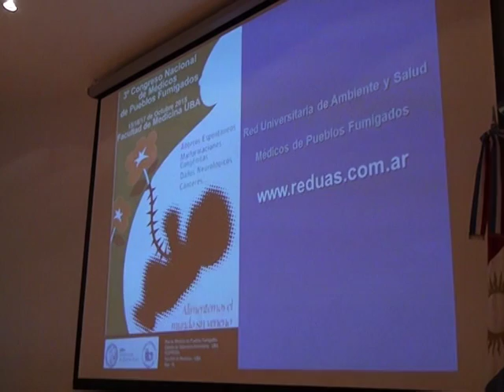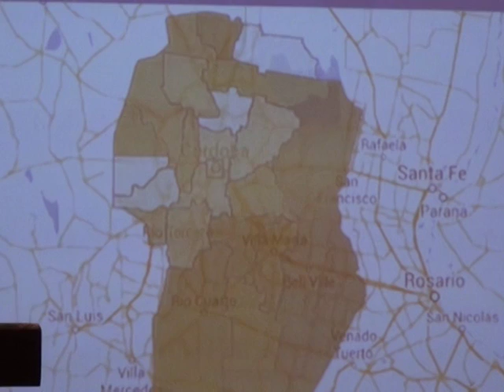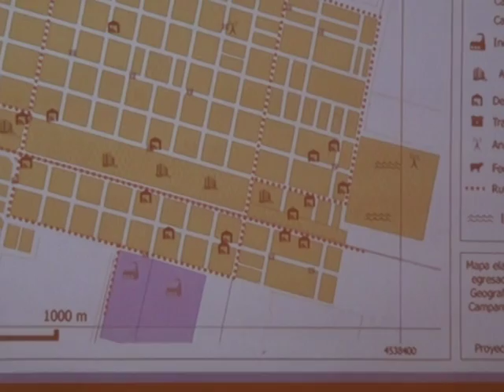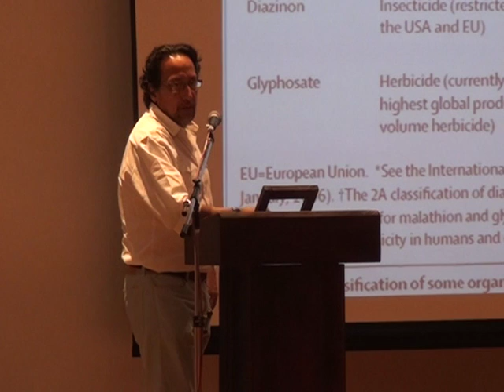MEDARDO AVILA VAZQUEZ, EL PELIGRO DE LA APLICACION DE AGROQUIMICOS